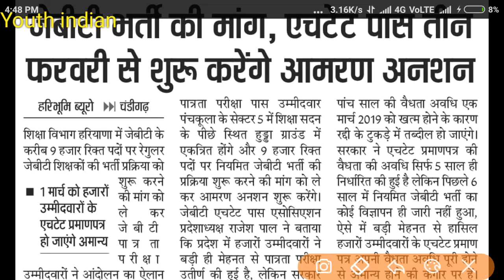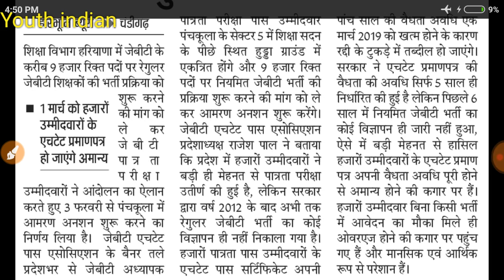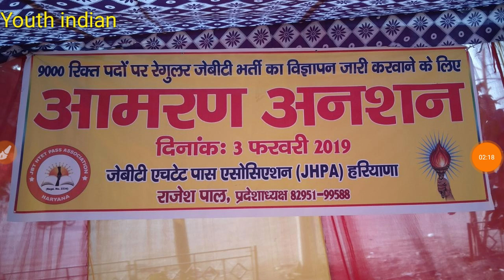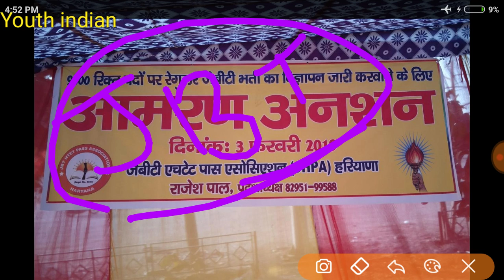Haryana jbt 9000 bharti || regular bharti आमरण अनसन